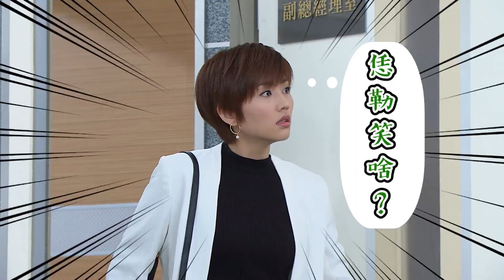【多情城市 獨家花絮】 每日一NG ep100 親到一半嚇出來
影片來源：陸陸傳播
多情城市FB - 多情城市幕後花絮之每日一NG系列